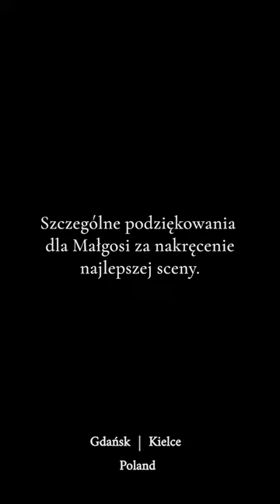Les Habitants (Mróz & Kutrzeba)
Jan Mróz - perc.
Kutrzeba Franciszek - la composition pour le klawfé, la basse et le Film

Kielce - Gdańsk
Poland
2023